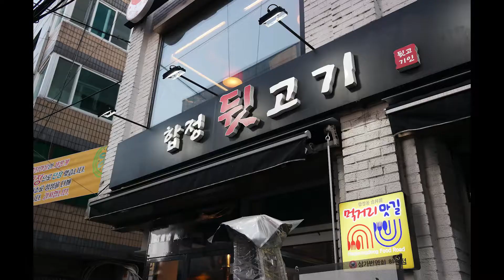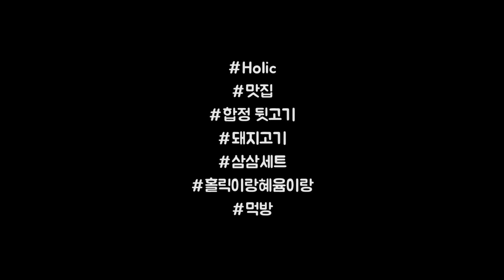물 만난 육식공룡! 이베리코 한 판! 합정뒷고기 (느낌전달/블로그 삽입 영상)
**잠깐**
동영상에 간접 또는 보증 광고와 같은 유료 프로모션이 포함되어 있음
좋아요! like!